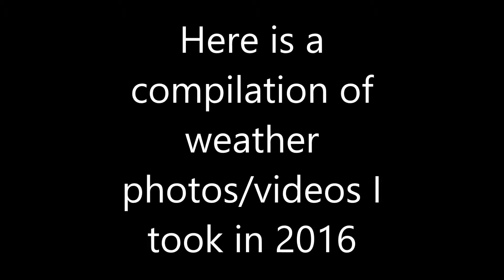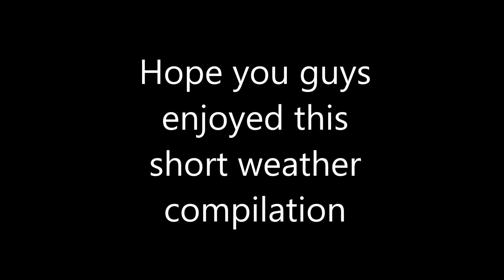2016 UK Weather Compilation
Today I decided to make a short compilation of all the weather photos/videos I took in 2016 :)